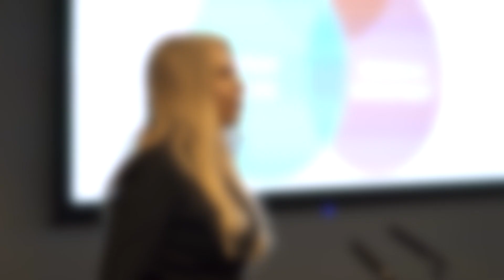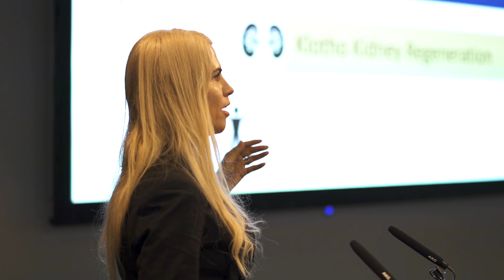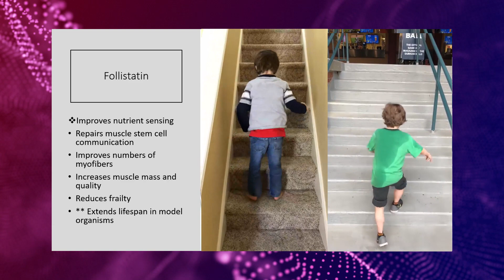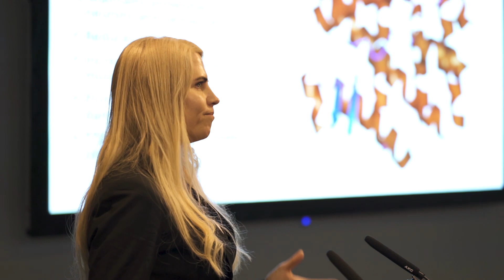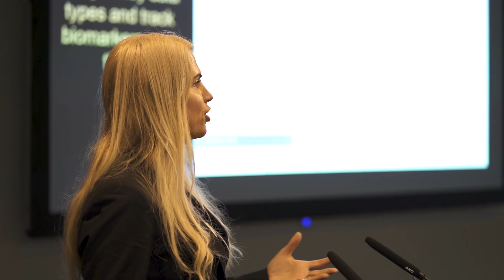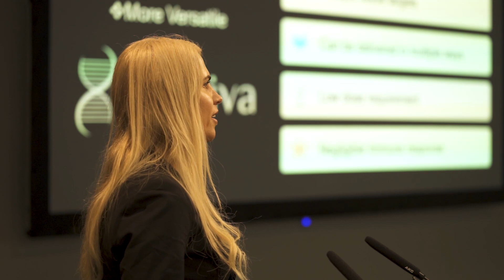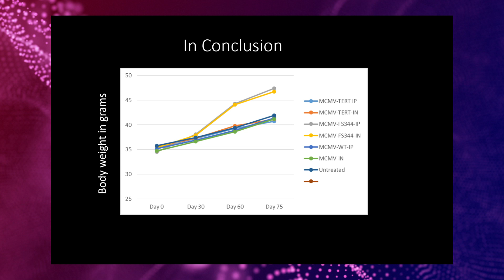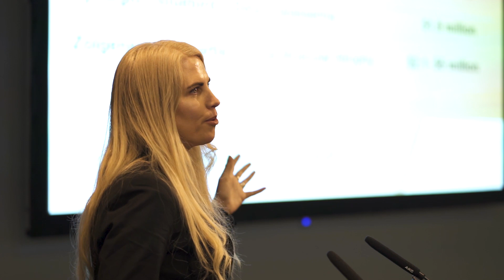Liz Parrish | Investing in the Age of Longevity 2019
Treating Ageing with Gene Therapy

Liz Parrish, CEO at BioViva speaking at Master Investor’s Investing in the Age of Longevity 2019 event. Liz discusses the possibility of treating ageing with gene therapy.

Master Investor is an investment media and events company that delivers independent, financial commentary and analysis to UK private investors and traders through events, magazines, news, blogs, podcasts and daily/weekly newsletters.

Book a free ticket (use code MIYT) to attend the annual Master Investor Show (28th March 2020)